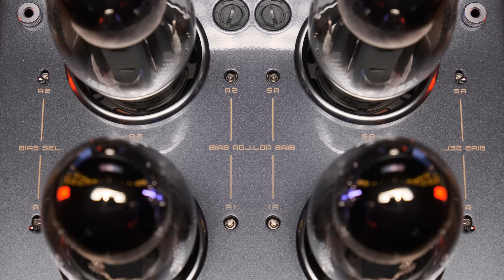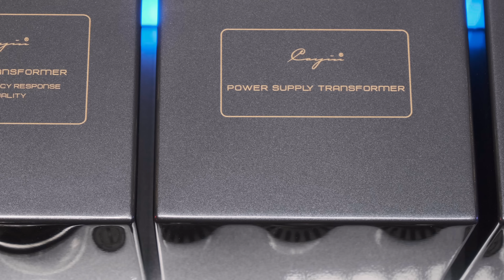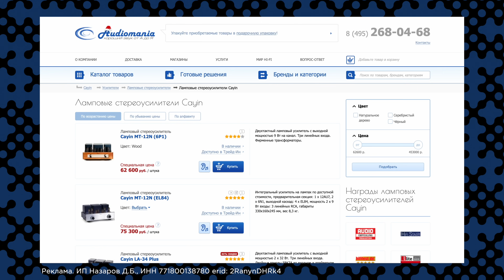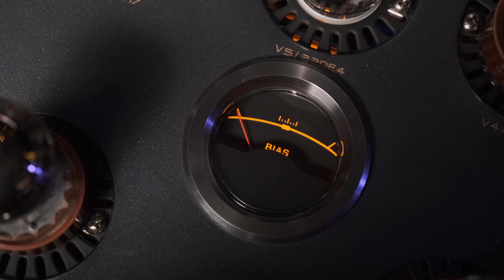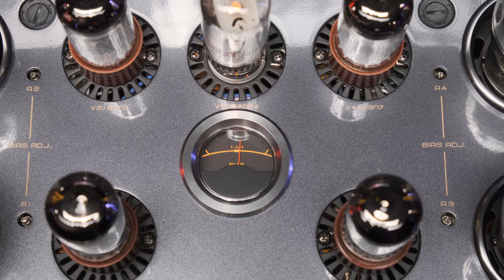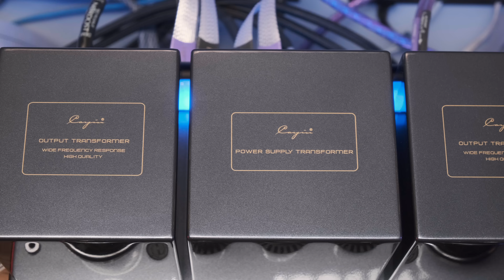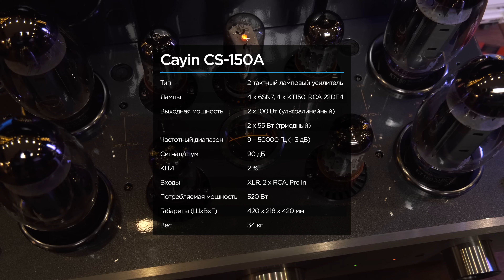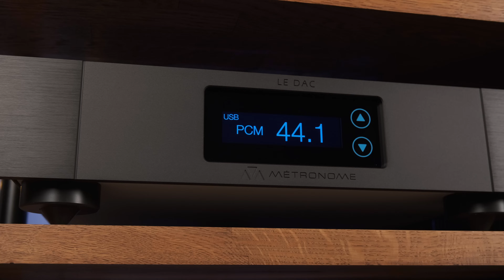ОБЗОР китайского лампового усилителя Cayin CS-150A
Может ли усилитель Cayin встать на одну ступень с “фирменной” техникой?

Оглавление:
00:00 Интро
01:22 Богатые родители – это хорошо?
02:08 Качество
03:21 Полезная интеграция
04:01 Внимание к деталям
04:31 Лампы
05:06 Настройка ламп
05:59 Трансформаторы
06:19 Фронтальная панель
07:55 Задняя панель
08:27 Эргономика
09:04 Характеристики
09:25 Внутри
09:43 Сетап
10:16 Звук
10:51 Триодный режим
12:33 Ультралинейный режим
13:49 Потрясающий джазовый десерт
17:26 Недостатки
18:24 Может ли он встать на одну ступень с "фирменной" техникой?

В ролике содержится реклама ИП Назаров Д.Б., ИНН 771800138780 erid: 2RanynDHRk4